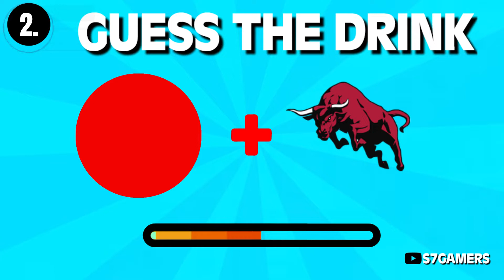Can You Guess The Drink Name By Emoji 🍾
This is Guess The Drink By Emoji 🍾 Can you guess the drink by emojis? Let's see in this fun guess the drink quiz challenge!

''Hello friends how are you hope you all are well''👍 ::-- My job is to try to make you happy :) ::-- A short description about this channel and all the things I do : ::-- channel name is :- (s7gamers) I make reaction video's, like reaction to respect people, reacting to people's talent, reacting to different stuffs that people do. I make reaction video's more, especially reacting to different stuff that people do, like, bodybuilder, weight lifting, judo, kickboxing,and so on. I make short and long video's. I am currently obsessed with short video's. THANKS...❤️